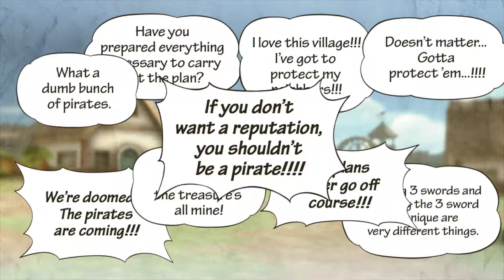One Piece Pirate Warriors 3 Episode 3: Chapter 1 Captain Kuro!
In this episode of One Piece Pirate Warriors 3 we fight Captain Kuro!

I'll be resuming my funny gaming with friend videos soon